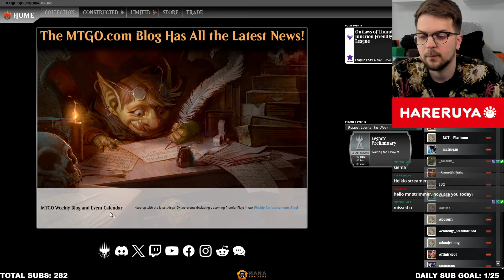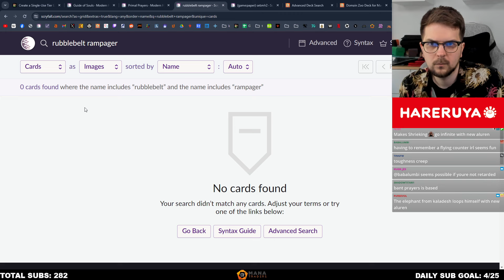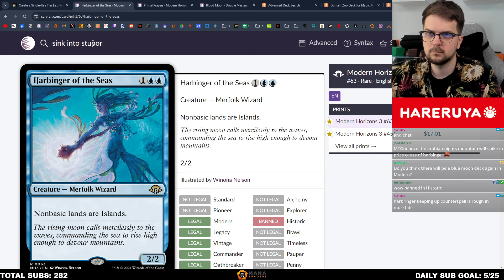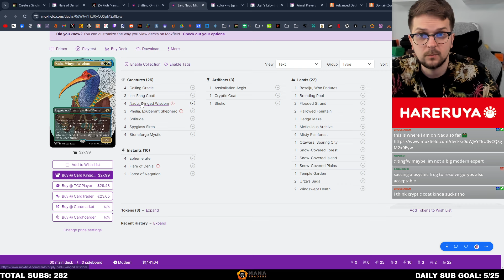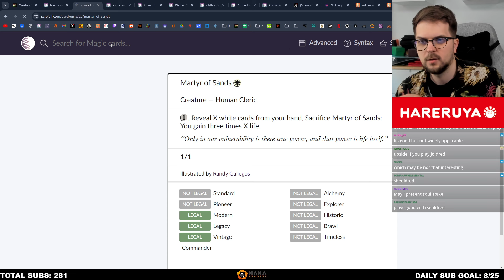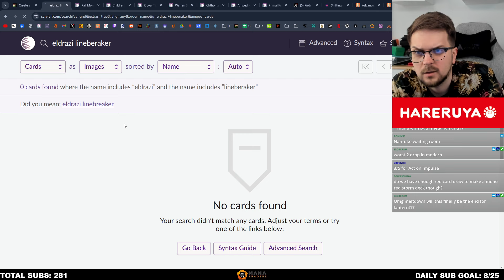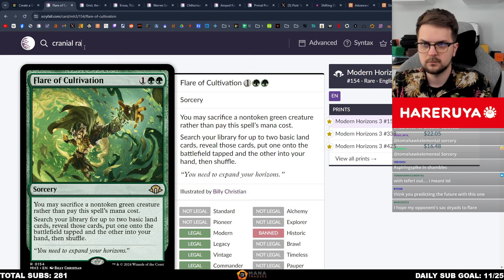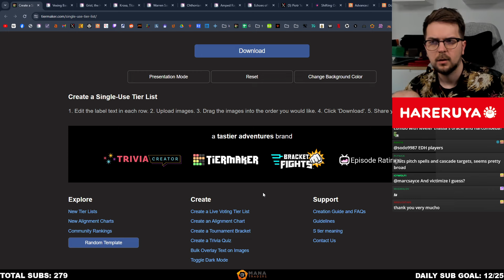[05/06/24] Modern Horizons 3 Set Review